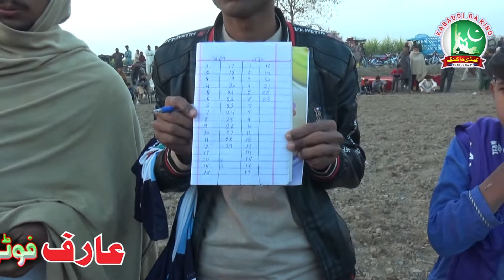kabaddi Trophy 469 gb Match 470 Kabaddi Club vs 469 Kabaddi Club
Nice Kabaddi Match